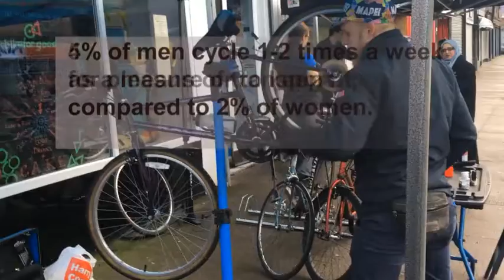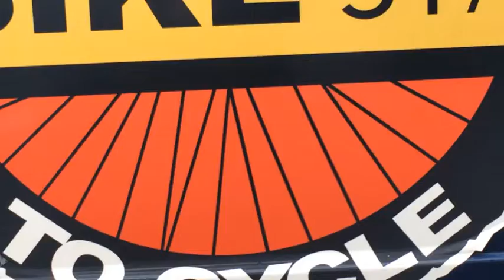Bike Station rebrands to Bike for Good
Produced by David Walker

A Glasgow bike charity underwent a rebranding, as Glasgow Bike Station is now Bike For Good. They now want to help Glaswegian cyclists more than ever before.